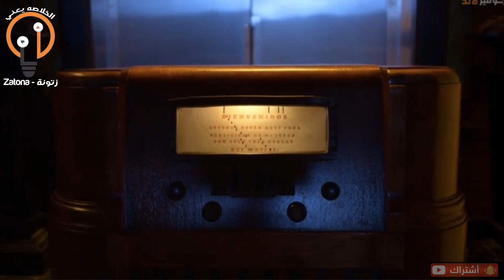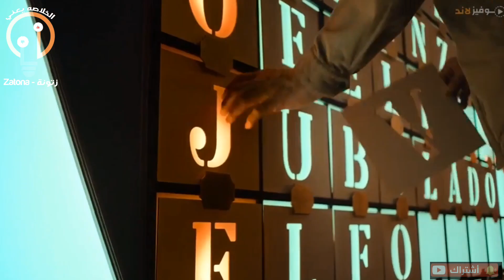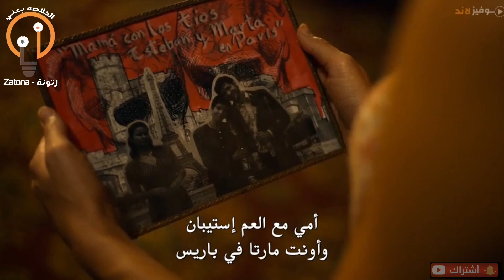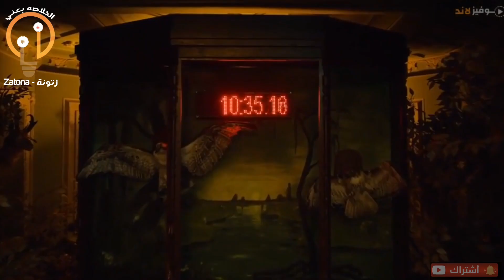بعد اغتصاب امه من غريب بيحاول ينتقم من اللي قتلوها وبيحبسهم علي جزيرة مهجور_ملخص فيلمdeaths roulette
ملخص فيلمdeaths roulette_بعد اغتصاب امه وقتلها بيحاول ينتقم من اللي قتلوها وبيحبسهم علي جزيرة مهجورة